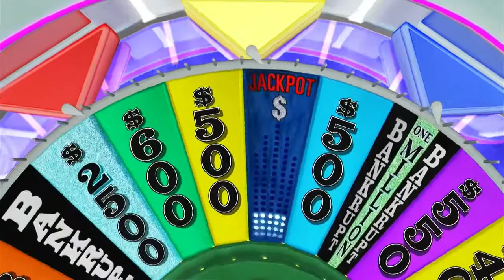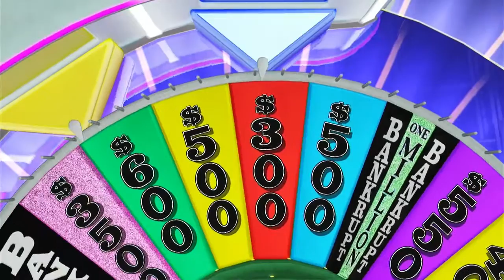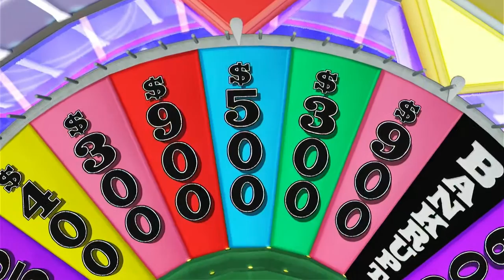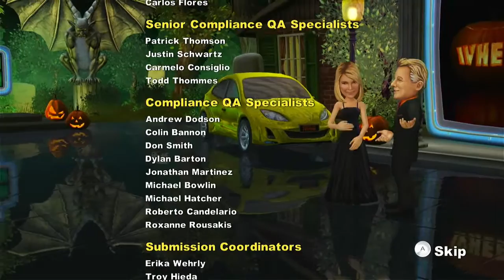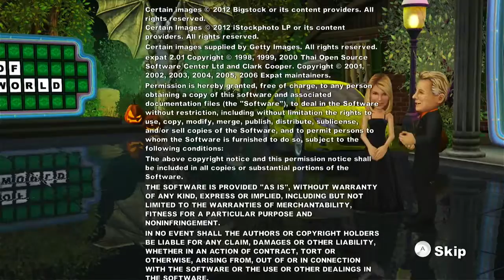Wheel of Fortune Nintendo Wii U Episode 32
were Episode 32 of Wheel of Fortune on my Nintendo Wii U. Black Princess Daisy in 1-day grand total is $124,500. Let's have a contestant are Black Princess Daisy, Luigi and Princess Peach.